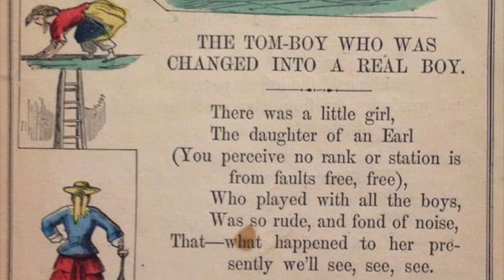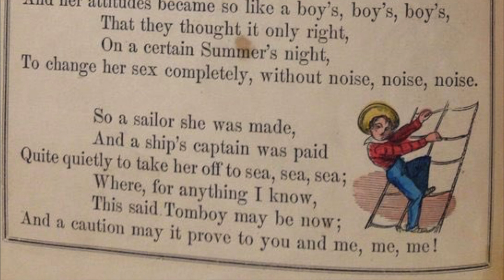The Tom-Boy Who Was Changed Into A Real Boy: A Victorian Children's Poem (1895)